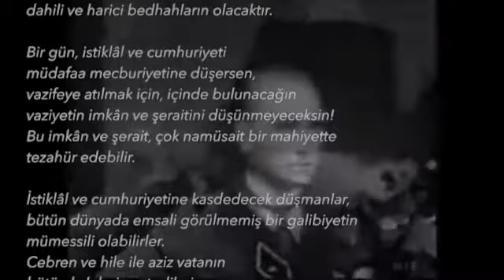Gençliğe Hitabe Gaziemir Belediyesi